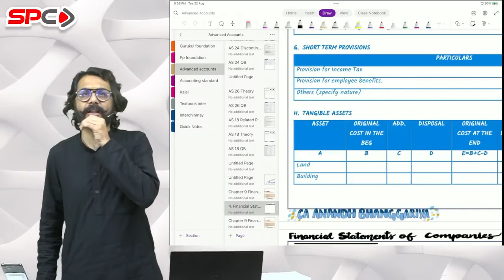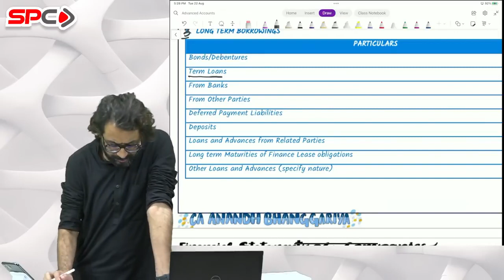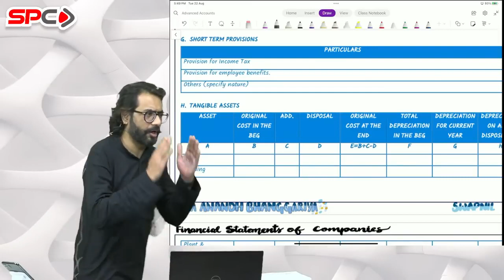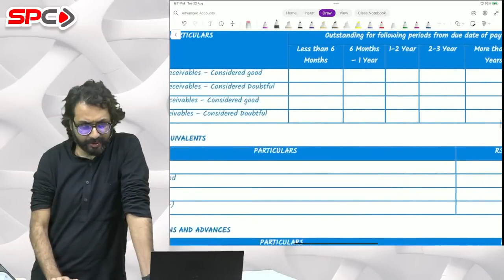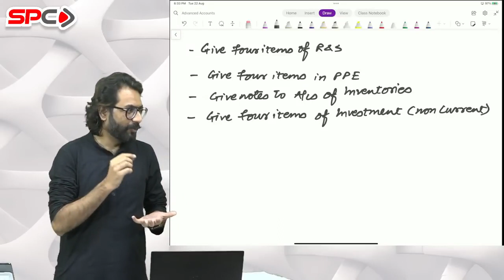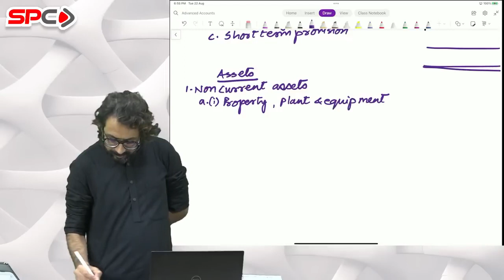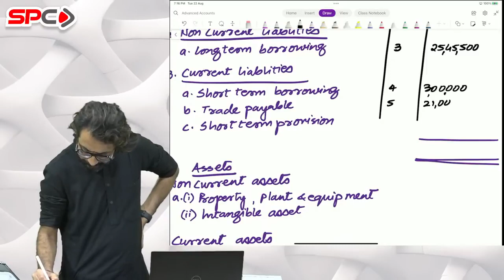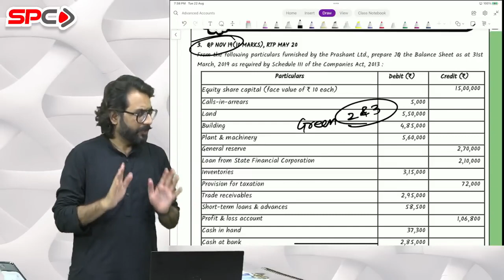CA INTER | ADV.ACCOUNTS | FOR MAY 24 | NEW SYLLABUS | LECTURE 6 | BY CA ANANDH BHANGGARIYA